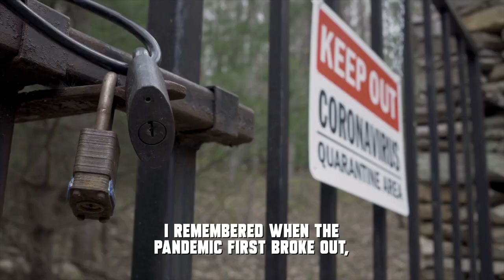GEIST The Lab Chapter 4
Music and Script by Martin Nethercutt

The Lab seemed to be an enormous underground complex of control rooms and laboratories with glass windows and desks with panels, computers and lab equipment.

The Lyfelyne corporation had spared no expense and went to great lengths to accommodate an army of medical staff.

Scientists in lab coats were moving in and out, conducting tests for what I assumed to be the 4th and final batch of vaccines.

I remembered when the pandemic first broke out, antibody tests had been developed quickly, but early batches of these potential vaccines were of no use, other than leaving people with irritating side effects in their eyes and ears.

Sunlight was something that had caused nauseating pain in test subjects and further exploration of these early potential treatments had been abandoned.

Now years later, the immune systems of people had weakened so much, that the Lyfelyne Corporation was under immense pressure by governments and global health organizations to find a final cure.

While people had stayed at home, with curtains drawn, awaiting word of a new vaccine, a potential cure, so their lives could get back to normal, whatever that meant, LyfeLyne was producing emotional surrogates called EMOCANICS.

They had been developed to help out with the anxieties that people had experienced after being alone for years now.

The early prototypes were used to soothe the most severely infected and dying, like the family member that couldn’t be with you, in your time of passing. The data that had been gathered back then, lead to new discoveries of what happens when we die.

The moment we cross over.

These early EMOCANICS had studied and learned human behavior well.

Today, with no family members to turn to during tough times, in need of natural emotional support, these virtual companions had gone into full production.

Now, Lyfelyne was following it up, with a physical, gender neutral specimen.

I had grabbed a lab coat to blend in.

Nobody seemed to notice me. I found an office that was unoccupied.

I looked at a screen that displayed millions of social media profiles being devoured by ANRAC. So, they are in full production now, I thought.

In the distance, through a glass window, I could see one of the female doctors and saw her screen that read:

Project EMOCANICS

Female Voice:

EMO TEST PHASE 5

Expected result: 25 percent conversion

EMO TEST PHASE 7

Expected result: 39 percent conversion

EMO TEST PHASE 9

Projected result: 76 percent conversion

GAME ‘THE WANT’

GAMERS ONLINE 10,798,563

SECTORS 7,12,14 PLEASE STAND BY FOR COMMAND

LAUNCHING PRE-GAME INTRODUCTION NOW